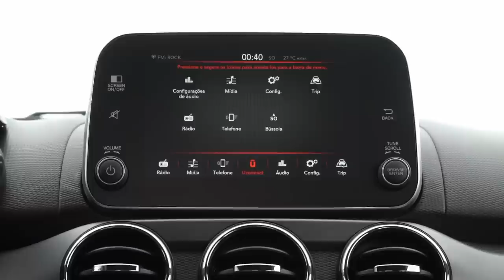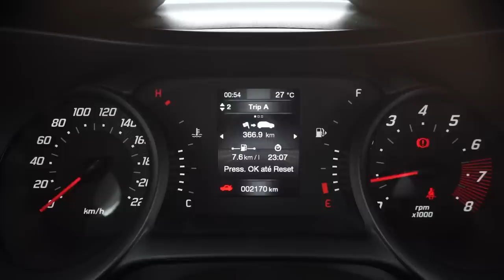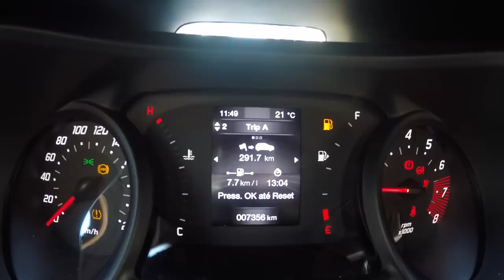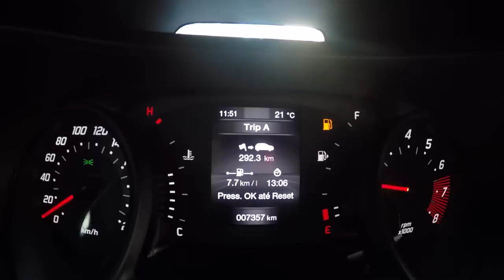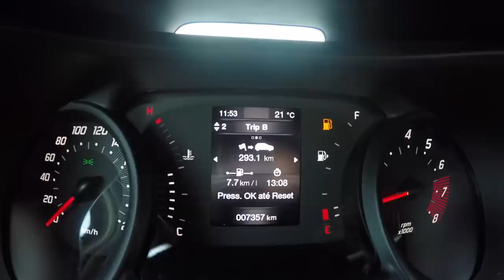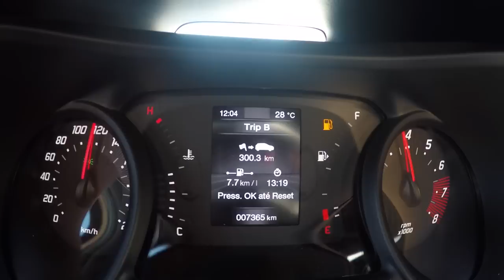Argo Trekking - R$ 60 MIL POR ALTURA DE SUV, E ESPAÇO DE COMPACTO. VALE A PENA? #128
Rrrrrrrrrodei com o novo aventureiro da Fiat, que resgata a época áurea da família Aventure nos anos 2000. Com motor 1.3 e preço na casa dos R$ 60 mil, ele se mostra a melhor opção de carro que aguenta uma estrada esburacada nessa faixa de valor.
Aqui eu também conto o quanto ele anda, como ele bebe e se vale a pena colocar um desses na sua garagem!

SIGAM-ME OS BONS NO INSTAGRAM!